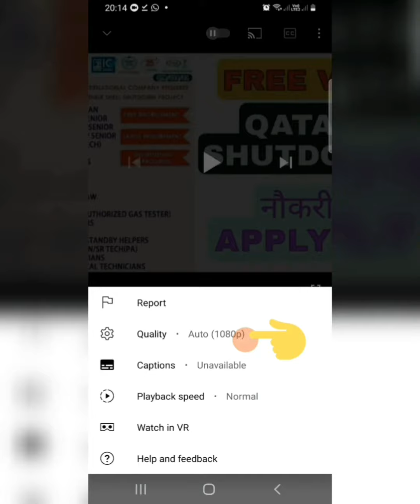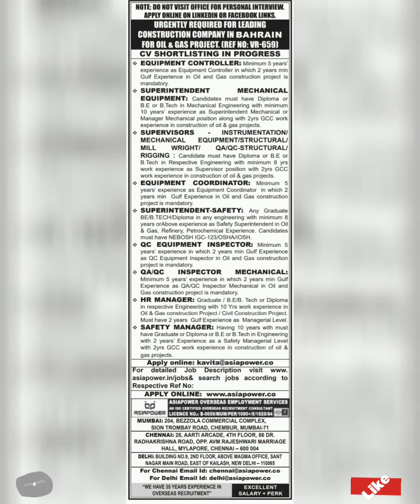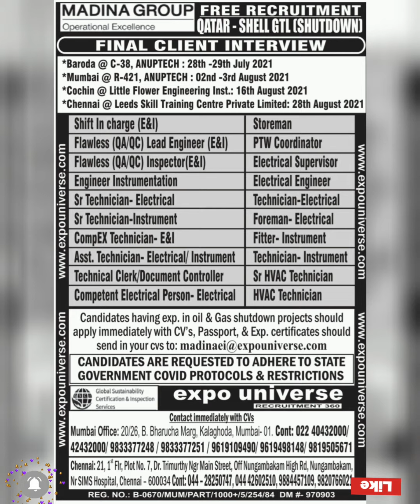Assignments Abroad Times Epaper Jobs Today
OWNLOAD ANDROID APP GOOGAL JOBS

Assignment Abroad Times, Gulf Jobs, Gulf Jobs For BMS,
Gulf Jobs For Boilers, Gulf Jobs For Carpenter, Gulf Jobs For
Civil Engineer, GulfJobs For Drivers, Gulf Jobs For Ductman,
Gulf Jobs For Electrician, Gulf Jobs For Fabricator, Gulf Jobs
for Fitters, Gulf Jobs For Fixer, Steel Fixer Foreman, Gulf Jobs
For Mason, Gulf Jobs For Painter, Gulf Jobs For pipe Fitter,
Gulf Jobs For Technician, GulfJobs For Waiter, Gulf Jobs for
Welders, Gulf Jobs in Chennai, gulf jobs in hyderabad, Gulf
jobs in Jamshedpur Jharkhand, Gulf jobs in Kerala, Gulf jobs
in Mumbai, gulf jobs in trichy, Gulf jobs vacancies in
Ahmedabad, Gulfjobs vacancies in Bangalore, Gulf jobs
vacancies in Delhi, Gulf jobs vacancies in Jaipur Rajasthan,
Gulf jobs vacancies in Patna, Jobs in Australia, Jobs in Dubai,
jobs in KSA, Jobs in Kuwait, jobs in kuwait, jobs in Oman,
jobs in Qatar, Jobs in Saudi Arabia, jobs in UAE, Safety
Officer, HSE
abroad assignment newspaper, abroad
assignment paper today, abroad assignment today, abroad
jobs, Assignment Abroad times, assignment abroad times
2021, Assignment Abroad Times 24 july 2021, assignment
abroad times epaper latest, assignment abroad times
newspaper jobs 2020 today pdf download, Assignment
Abroad Times Newspaper Jobs Today 24 July 2021,
Assignment abroad times pdf, assignment abroad times pdf
today 2021, assignment abroad times pdf today 2021 free
download, assignment abroad times today, Assignment

Requirement for A Plastic Injection Factory in

ROMANIA (EUROPE)

Interview on 15th July 2021, Thursday in NEW DELHI

Interview Venue:

Trehan Consultants Pvt. Ltd.

310, Shivam House, Commercial Complex Karampura, Opp. Milan Cinema, New Delhi -110015 (Nearest Metro Station : Moti Nagar)

S. No. Post

1. Turner/ Lathe Machine Operator

2. Milling Cutter Operator_

3. Mechanic - PET & HDPE Bottle

Machine

Must know how Automatic & Semi-Automatic

Machines work. Must know Mechanical,

Electrical& Hydraulic repairs.

4. Mechanic (Injection Molding)

Free Accommodation & Transportation.

Overtime.

Medical + Insurance provided by Company.

8 hours Daily Duty. 5 Days per week.

2 Year Contract + Renewal.

Preference to Gulf Experienced.

Good Communication.

ECR/ECNR both accepted.

Maximum Age 50 Years allowed.

Please bring Your Original Passport, Biodata, Experience Certificate Copy, Educational Certificate Copy, Passport Copy & Passport Size Photo for Interview.

License No. : B-0703/DEL/COM/1000+/5/3091/91

310, Shivam House, Commercial Complex Karampura, New Delhi -110015

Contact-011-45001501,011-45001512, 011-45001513